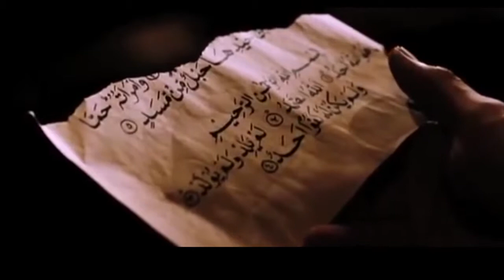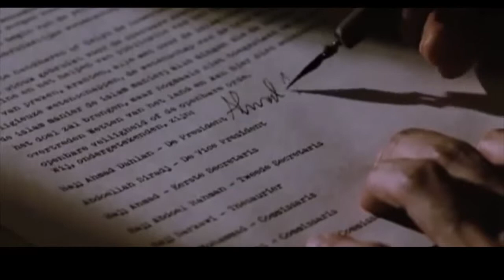106 Tahun Muhammadiyah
Taawun Untuk Negeri

sumber;
film; film sang pencerah

film by:
PT Tripar Multivision Plus